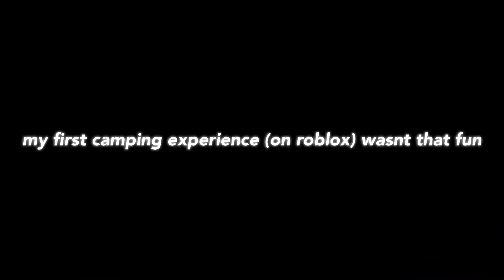i dont wanna go camping again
hi this is my first professional description wow anyways today me and other people i dont know go camping but it doesn’t go as planed...